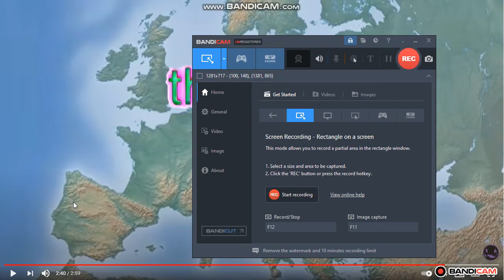us vs japan